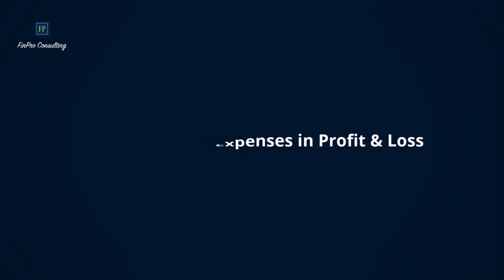12. Teaser on Presentation of Expenses in Profit & Loss by CA Amit Darekar | Concept Builder Series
This video is a teaser for our upcoming “Concept Builder series” video on the "Presentation of expenses in the statement of P&L" under IFRS and Ind AS.

After understanding the concept of OCI, we will now understand how to present the expenses in the statement of P&L. Primarily there are two different methods of presenting expenses in P&L under IFRS i.e. "presentation by function" and "presentation by nature". In our upcoming video, we will understand presentation under both the methods under IFRS and carve out under Ind AS.

We will release the video in next few days. Keep watching the space for the next video.